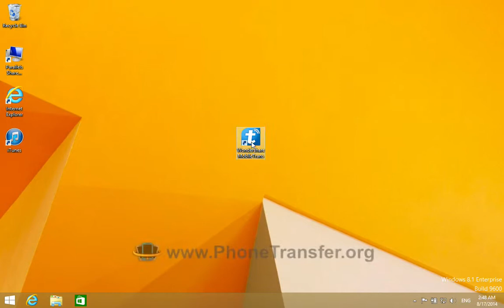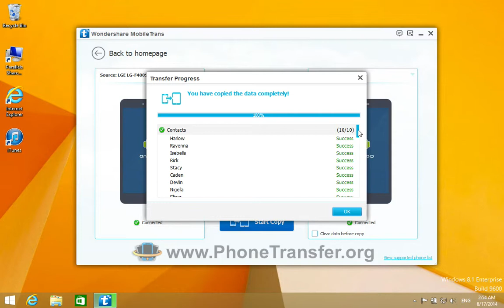How to Sync All Data from LG Phone to Sony Xperia Z2/ZL2, Transfer LG Data to Xperia Z3?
Simple steps to transfer all contacts, SMS, videos, photos, music, apps, call logs from LG to Sony Xperia Z4/Z3/Z2 or Xperia ZL2 by MobileTrans.

The reasons you use MobileTrans to sync data from LG to Sony Xperia ZL2 or Z2:

1. Fast transmission between LG and Sony Xperia ZL2 with 1 click. You don’t have to transfer the files one after another. Using MobileTrans allows you to transfer all the data from LG phone to Sony Xperia Z2 with one simple click.

2. Easily transfer SMS , contacts etc. from LG to Sony Xperia Z2 or Xperia ZL2. It enables you to transfer SMS, videos ,photos , contacts and music as well.

3. Regardless of the phone carriers. If the two devices are in different carriers, you don’t have to bother either. The program enables you to transfer files between two different phones regardless of the phone carriers.

4. Backup files and restore device.
You can backup your LG phone data first and restore to your Sony Xperia Z2 or Xperia ZL2 later when it is convenient.